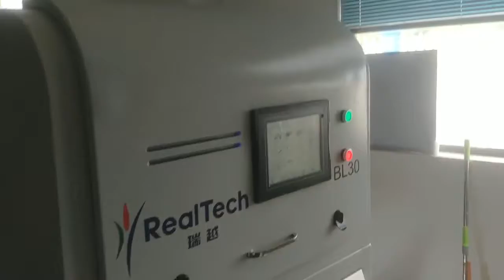Chilli Color Sorting Colour Sorter Machine